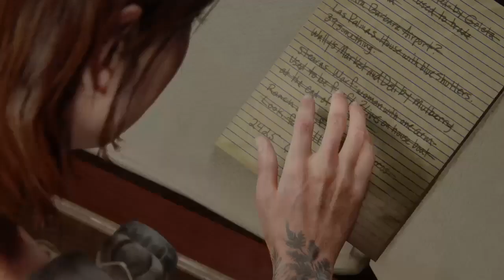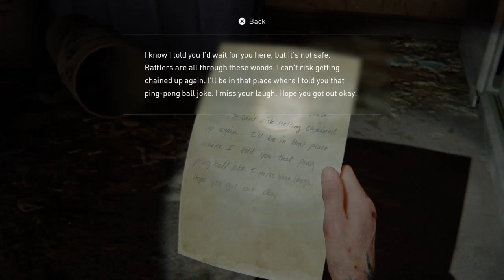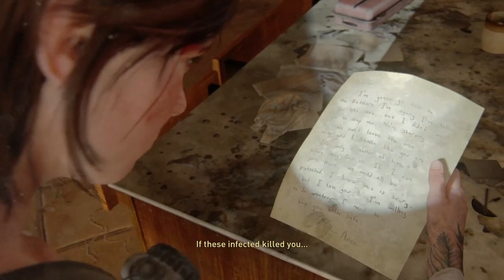The Last of Us Part 2 Gameplay 25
This is gameplay of The Last of Us Part 2.